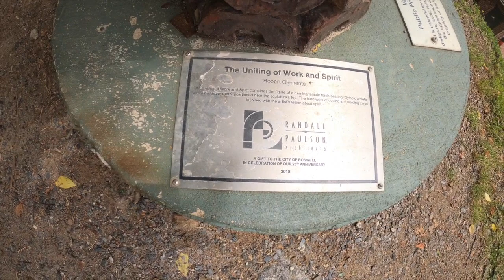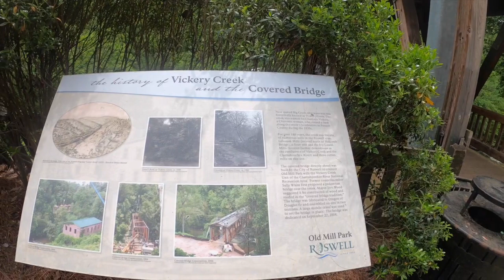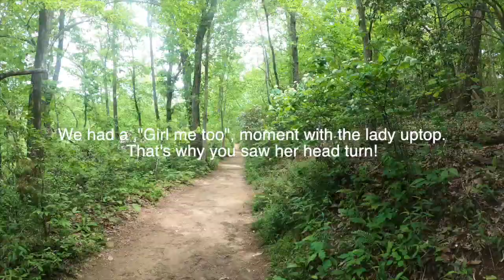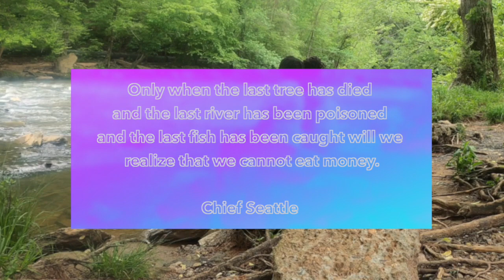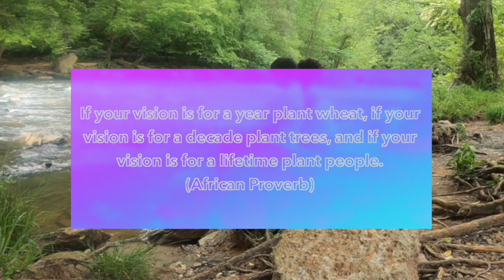Roswell Mills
Come and explore nature with me. Let's see what will happen along the way. Tell ya mama, ya daddy, ya cousin them or whomever to come through and enjoy.

3645 Marketplace Blvd Suite 130-713
East Point, Georgia 30344